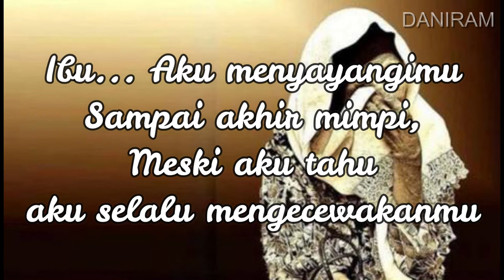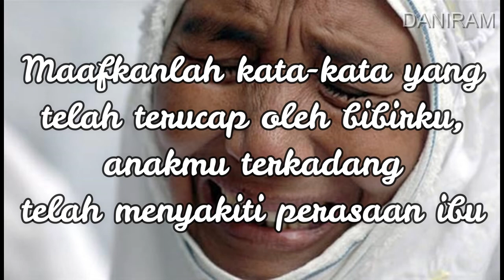PUISI IBU | SANGAT MENYAYAT HATI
Assalamualaikum wr. Wb. Terima kasih sudah mensupport channel kami, Daniram, semoga tayangan yang kami sajikan bisa bermanfaat untuk pemirsa yang budiman di mana saja berada.

Tayangan kali ini yang berjudul :PUISI IBU | SANGAT MENYAYAT HATI, semoga memberikan manfaat. Semoga Allah melimpahkan rahmat-Nya untuk pemirsa berupa ampunan, kesehatan, kemudahan, dan kebahgiaan.